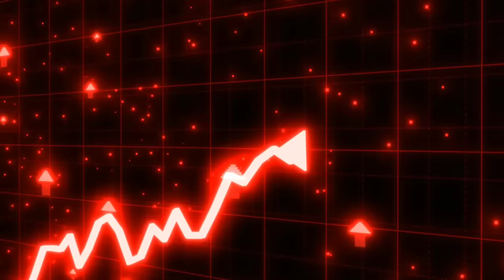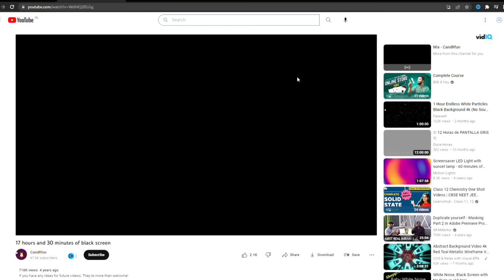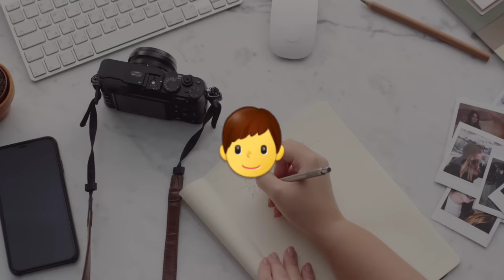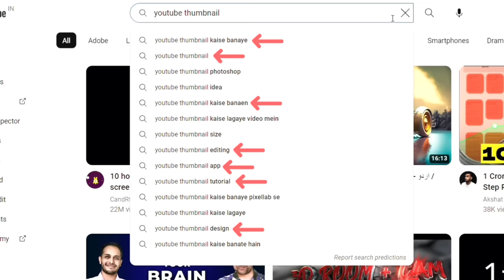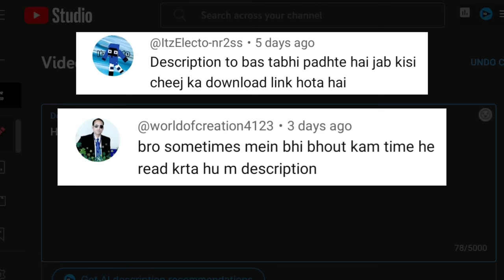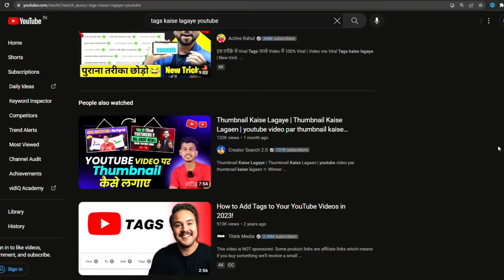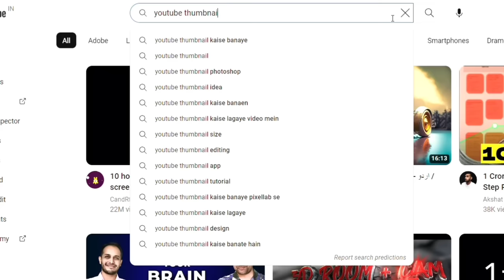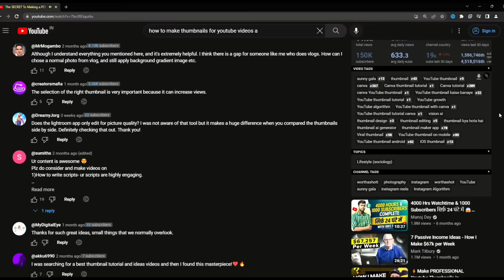How to Write Perfect TITLE, DESCRIPTION, TAGS for More Views on YouTube!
How to Write TITLE, DESCRIPTION, TAGS for YouTube / Title, Description, Tag Kaise Likhe

How to write title tag description for YouTube videos? So many new YouTubers are confused about this. How to do seo for YouTube videos is a skill every YouTuber must know. That's why, Im making this video where I'll tell you how to write YouTube title, how to description in YouTube & how to write tags on YouTube. I'll also, tell you the answer to the question - 'are tags important in YouTube'. Writing YouTube title description tags will become easy after this video.

0:00 Intro
0:31 Title
2:58 Description
5:28 Tags
7:43 Conclusion